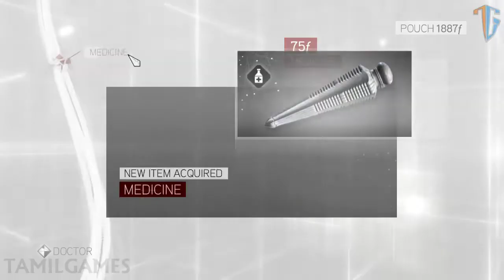🔴 LIVE Assassin's Creed: Brotherhood (2010) Part 4 TAMIL GAMEPLAY - TAMIL GAMES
PUBG NAME : TAMILGAMES17

JOIN MATCH MIC IMPORTANT

FREE FIRE NAME : VARUNJMK

Gaming Laptop:HP Pavilion Gaming 15-cx0140tx

CPU : 8th Gen i5-8300H

GPU : NVIDIA GTX 1050 4GB

RAM : 8GB DDR4

Hard Disk : 1TB

Mouse: HP GAMING MOUSE 100

Keyboard : ACER USB Desktop Keyboard

Headphones : Urbanears sumpan